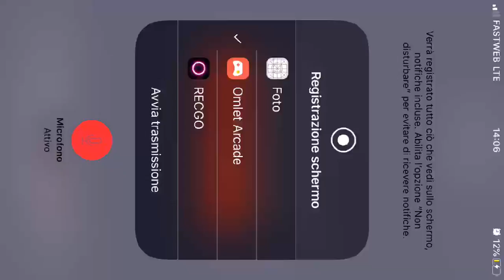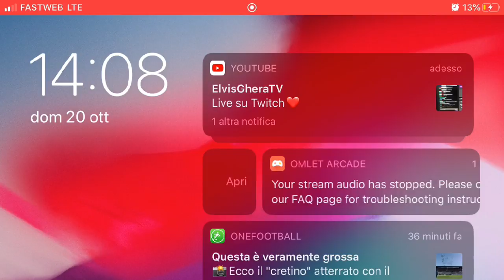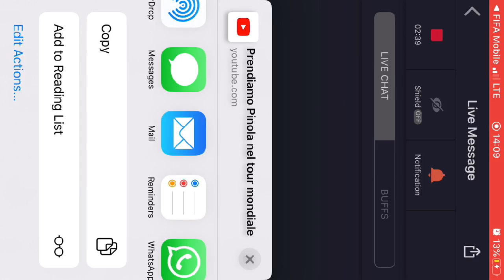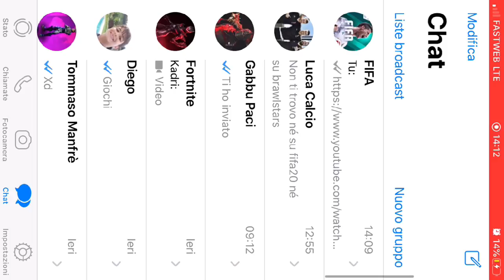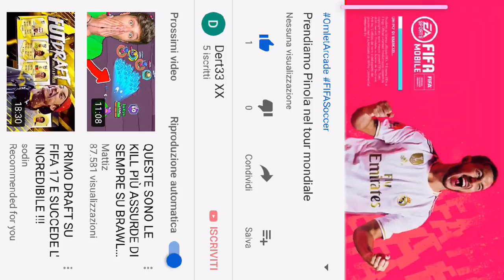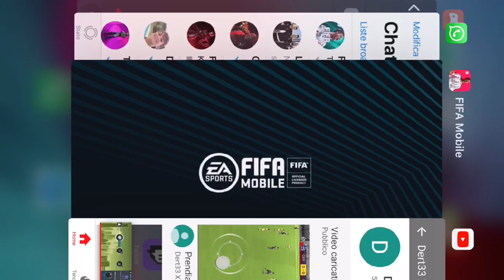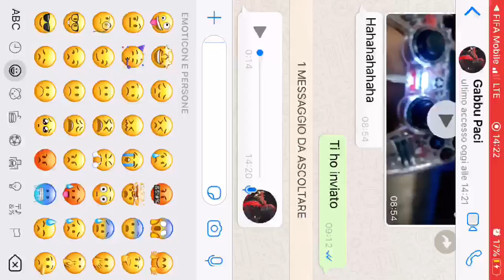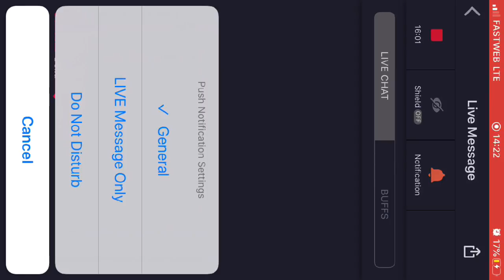Prendiamo Pinola nel tour mondiale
Watch me play FIFA Soccer via Omlet Arcade!